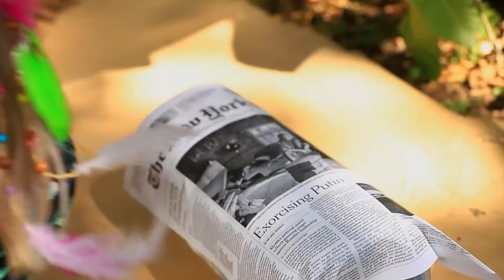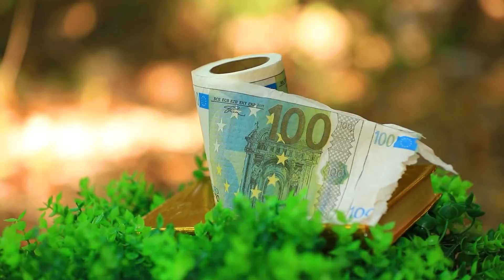Campeggio Ricco contro Campeggio al Verde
Cosa c'è di meglio che andare in campeggio durante le vacanze? Solo andare a un campeggio molto ricco, ovviamente!